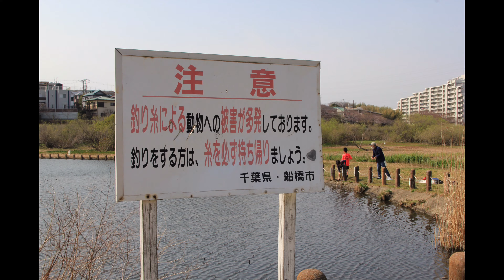長津川公園 船橋市 千葉 || NagatsuGawa Park Funabashi, Chiba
ロケーション：長津川公園　船橋市千葉